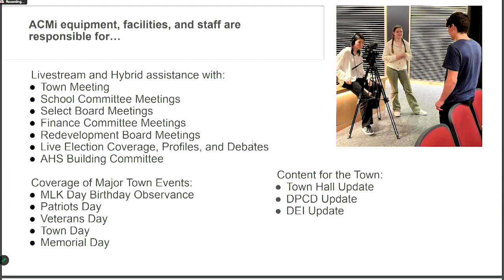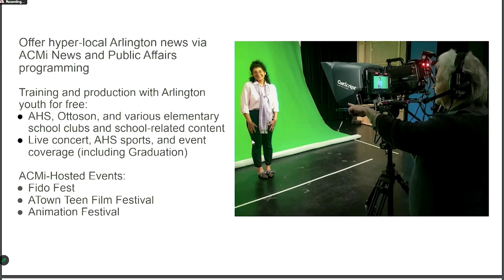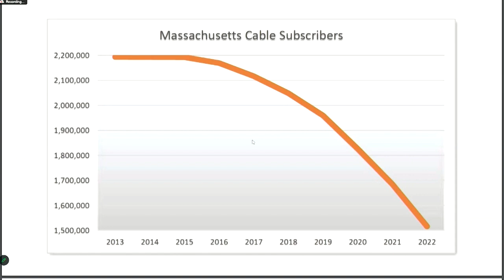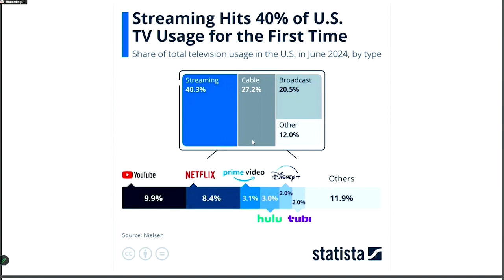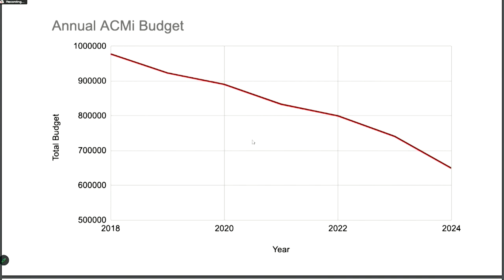Select Board Meeting - October 7, 2024